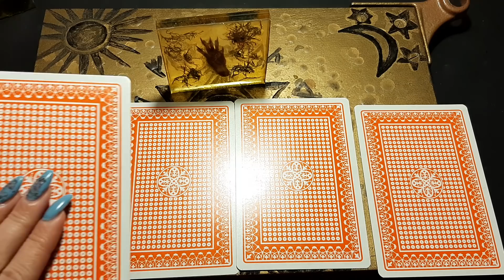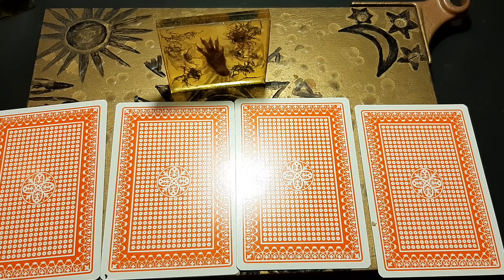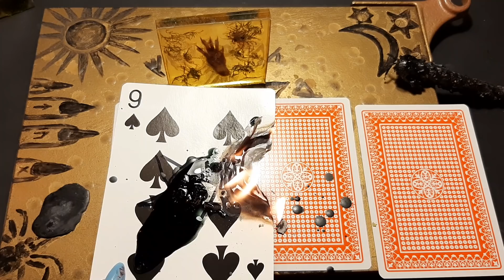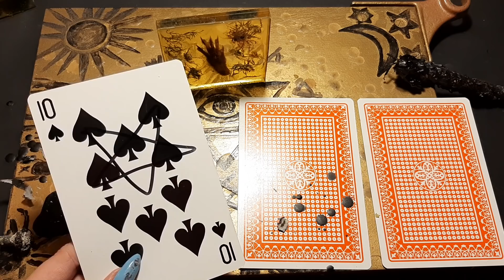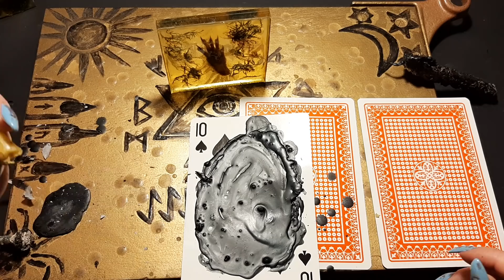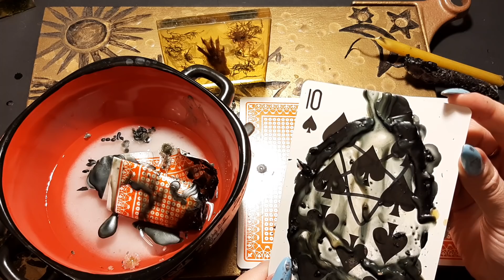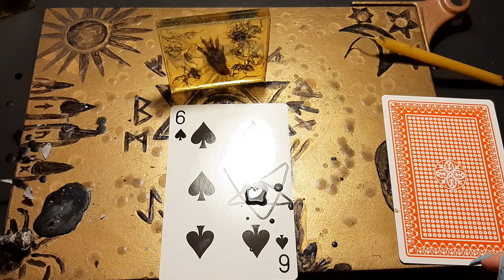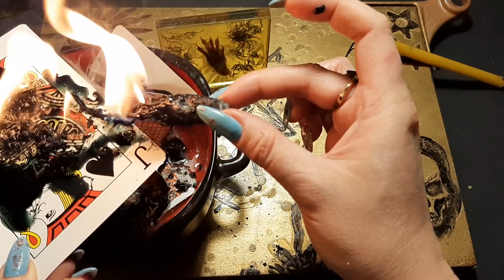МАГИЯ РАБОТАЕТ! ЧИСТКА ПЕРЕД ПОЛНОЛУНИЕМ! С ОБРАТКОЙ . Растущая Луна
Ритуал перед полнолунием.
Мой второй канал  с болталками